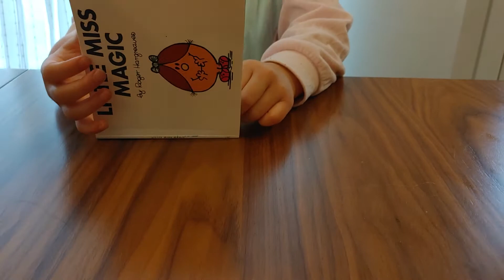story of a girl in a book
for Kids! come to see